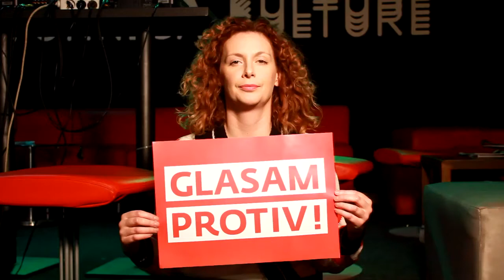Nina Violić - GLASAM PROTIV!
Video objavljen u suradnji sa kampanjom "Jednakost"